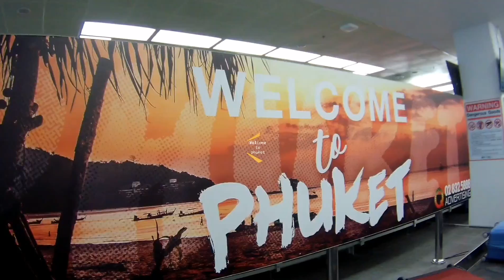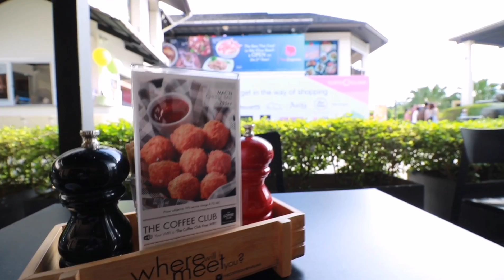【Cga生活】之 「我在Phuket」的第一天!